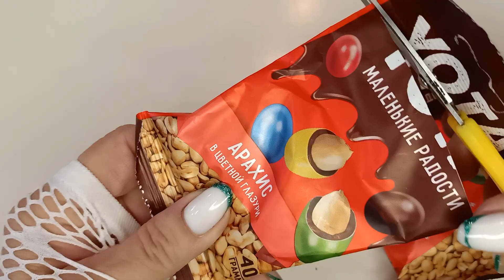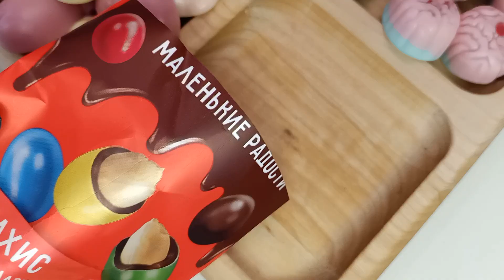ASMR. Filling platter alluring sweets.Pink sweets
In this ASMR video, I unpack and fill a sweet plate with tempting sweets for pleasure and relaxation. I select the most unique looking and tasting sweets.